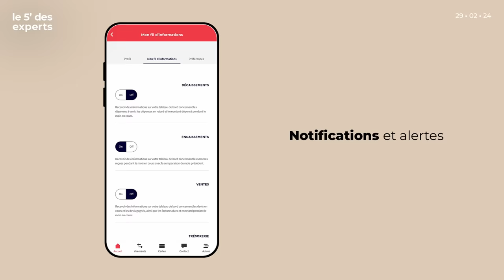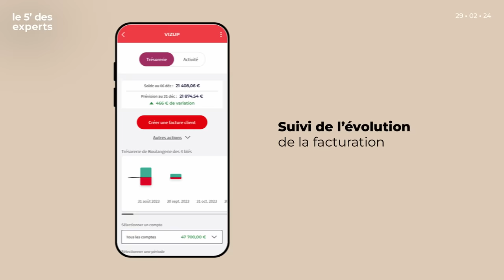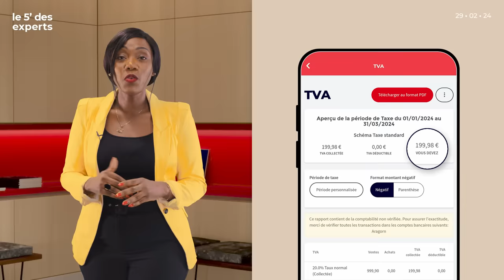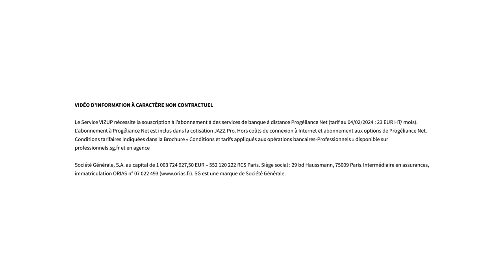VIZUP : nouvelle solution pour piloter son activité | Le 5' des Experts – SG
Suivi de trésorerie, paiement des fournisseurs, relance des clients. VIZUP est la nouvelle solution 100 % digitale qui va vous aider à remplir ces tâches essentielles.

CHAPITRAGE

00:25 Quelles solutions pour suivre mon activité professionnelle en toute autonomie ?
01:11 Combien coûtent ces solutions ?
01:29 Le service que propose SG peut-il remplacer mon expert-comptable ?
01:56 La solution SG peut-elle m’aider pour mes déclarations de TVA ?
02:23 Y-a-t-il un moyen d’anticiper un décalage de trésorerie ?
02:49 J’ai entendu parler de la facture électronique. Qu’est-ce que c’est ?
03:08 Conclusion